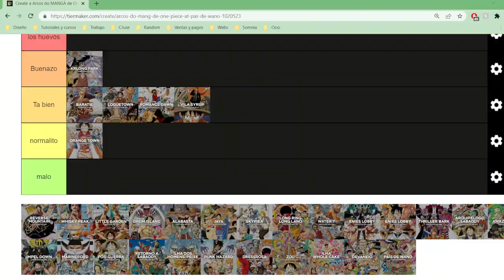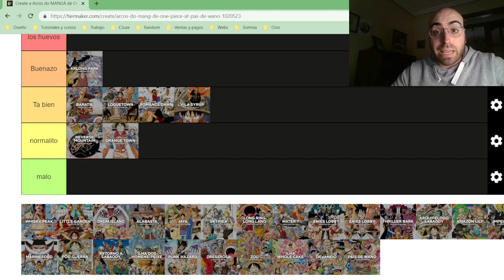¡Empezamos ARABASTA! Conocemos a LABOON! Arco de Reverse Montain. | Viendo por primera vez ONE PIECE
Jusepe Cruz visualiza por primera vez el aclamado anime "One Piece" ¡Viendo por primera ver el anime de One Piece! ¡Continuando esta aventura con el arco de Reverse Montain de la saga de Arabasta.